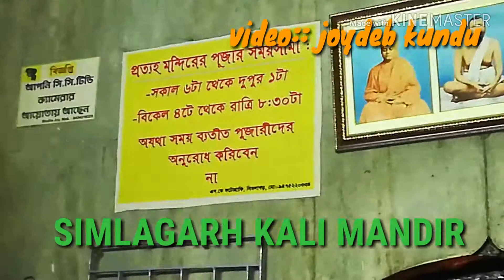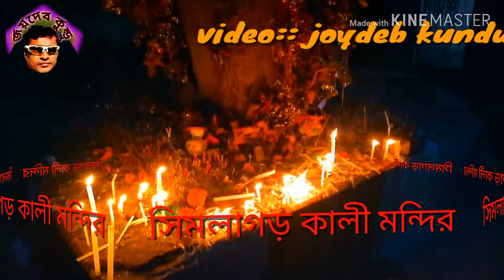SIMLAGARH KALI TEMPAL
হূগলী জেলার সিমলাগড়ের কালী মন্দিরের সন্ধ্যা আরতি ।শহরের একেবারে শেষ প্রান্তে জিটি রোডের ধারের সিমলাগড় কালী বাড়ি দেখতেও ভিড় জমান পর্যটকেরা। সেবাইত দেবব্রত মুখোপাধ্যায় বলেন, “শের শাহের আমল থেকেই এই মন্দির ডাকাতে-কালী বা দক্ষিণা কালী মন্দির হিসেবে পরিচিত। কথিত আছে, ডাকাতেরা ডাকাতি করতে যাওয়ার আগে এখানে পুজো দিয়ে যেত। নানা গল্পের মধ্যেই এই মন্দিরের মাহাত্ম্য লুকিয়ে রয়েছে।”

এ শহরে মূলত দিনের বেলাতেই ঘুরতে আসেন পর্যটকেরা। আসেন কলকাতার শিল্প-সাহিত্য মহলের প্রথিতযশারাও। এক সময়ে প্রায়ই আসতেন সুনীল গঙ্গোপাধ্যায়ও। শহরবাসী চান, ইতিহাসের আস্বাদ নিতে আরও পর্যটক আসুক।